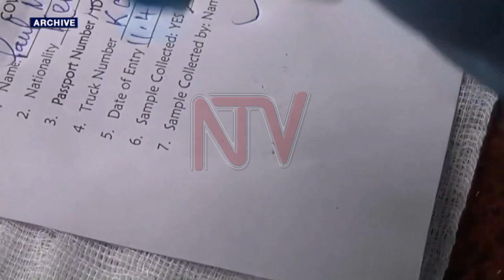Ugandan made test kits for use effective January 2021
Effective January 2021, Scientists in Uganda will use the locally made Antibody Rapid Diagnostic Test kits for screening and testing COVID-19. The Chairman of the Government Scientific Advisory Committee, Dr. Misaki Wayengera, who is also a member of the team that designed the kit, told NTV that the roll out of the new test kit will start with Makerere University staff and students.